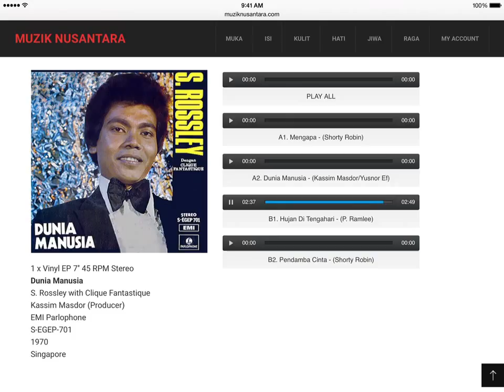S. Rossley "Hujan Di Tengahari" (MuzikNusantara Demo)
Demo page.